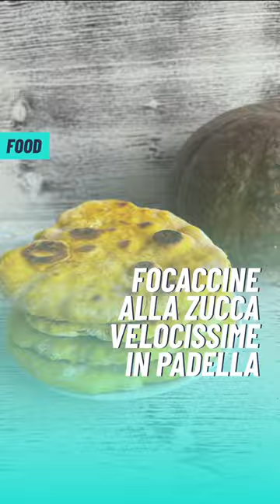Focaccine alla zucca velocissime in padella - Ricette Ghisa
Facile, veloce, sfiziosa: la ricetta delle focaccine alla zucca di Alessandra di @ricette_ghisa è da salvare. Può tornarvi utile in qualsiasi momento, dall'aperitivo del sabato alla colazione salata della domenica! 👌

Ingredienti:
200 g di zucca già cotta
200 g di farina
60 ml di acqua tiepida
1 bustina di lievito istantaneo
5 g di sale

Cottura in padella antiaderente pochi minuti per lato

Macros per focaccina: 186 kcal - 40 g C / 5 g P / 1 g L